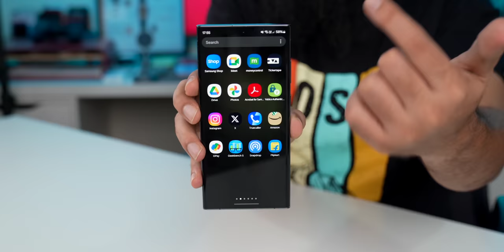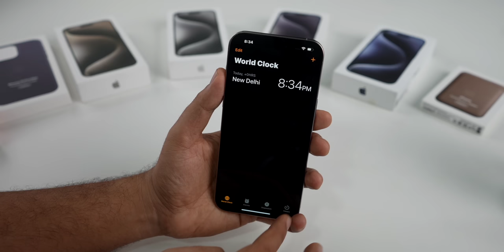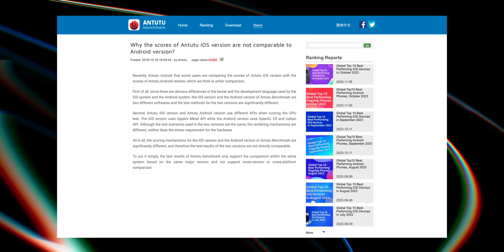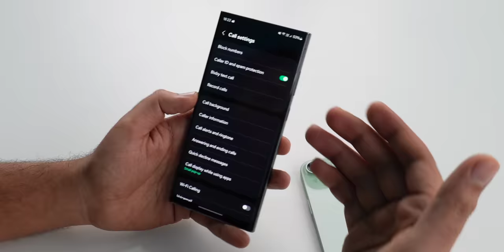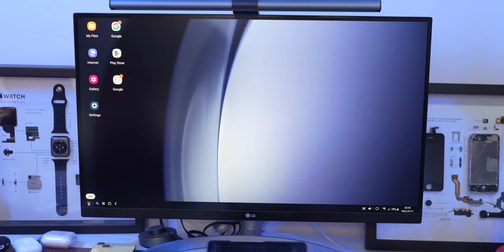iPhone 15 Plus vs Samsung S23 Ultra Full Comparison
S23 Ultra
15 Plus

00:00 - Intro
00:57 - Design, Looks, IP Rating
02:33 - Display
03:57 - Speakers
04:17 - Unlocking Tech
04:56 - Performance
06:01 - Gaming & heating
06:32 - Battery & Charging
07:50 - Camera
13:39 - Ui + OS Updates
15:53 - Pricing & storage
16:18 - Verdict
17:06 - Outro